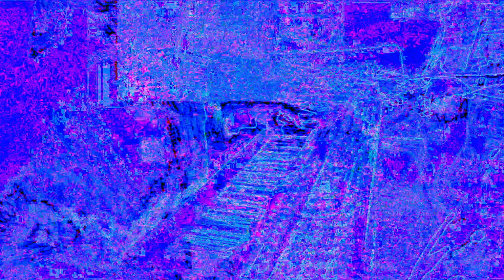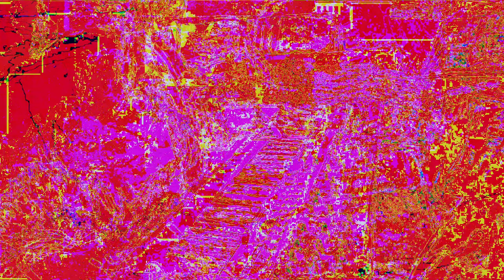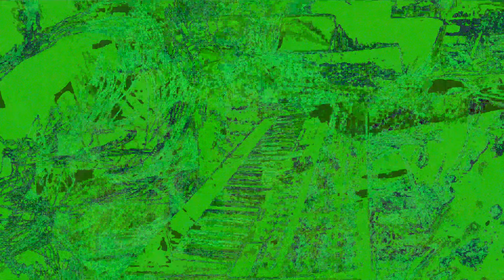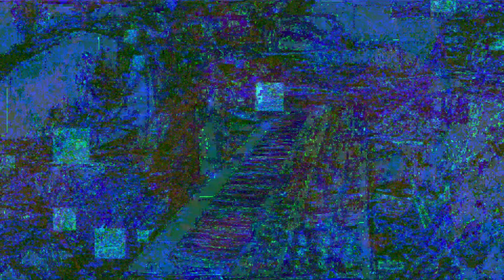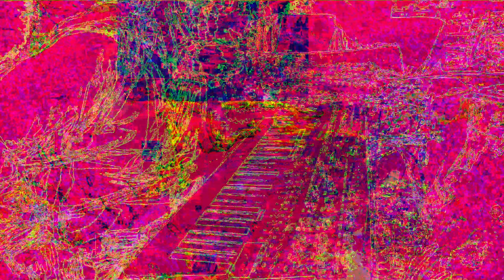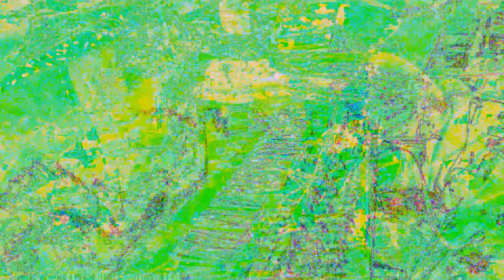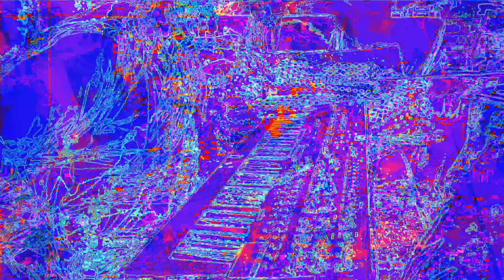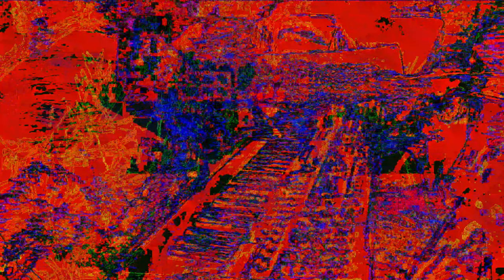Movie 22 12 04 22h55m21s new video set separate realities 3 *Photosensitivity Warning*